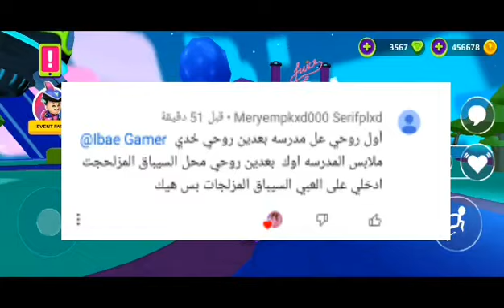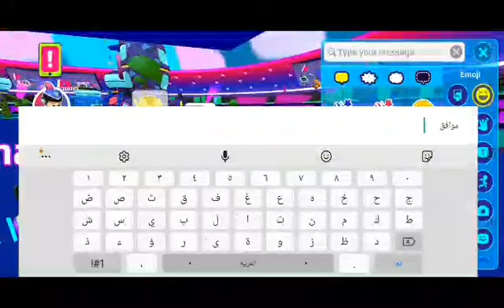خدعة حذاء التزحلق السريع بدل البدلة الخضراء PK XD ولا اروع🤩 ||skating shoes ⛸